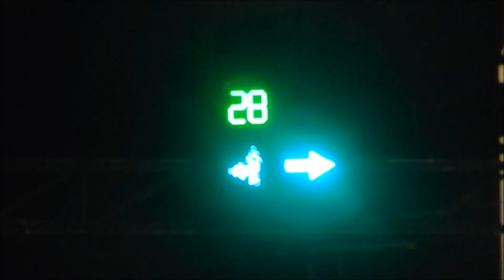Сезон Дождей - Под дождём